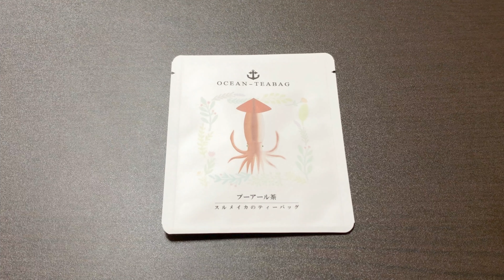【カップの中で生き返る】スルメイカとマダコのティーバッグ / OCEAN TEABAG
イカタコセット　キーモン紅茶　特選プーアール茶

【Special Thanks】